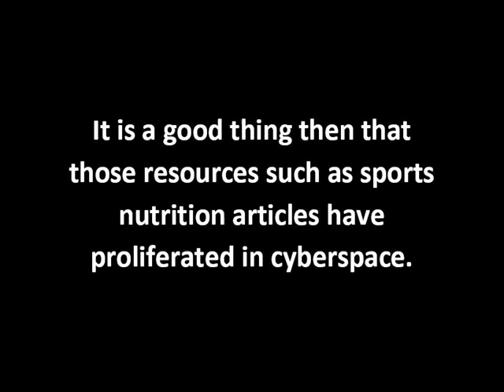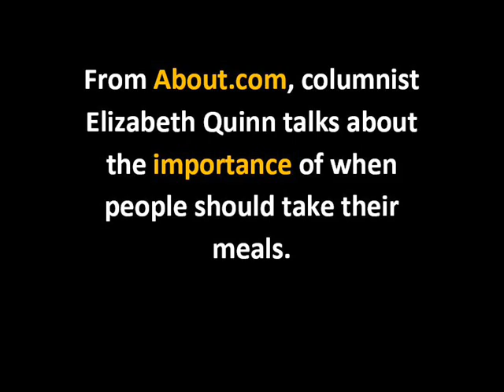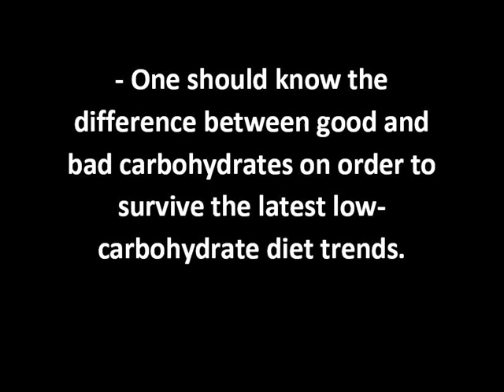sport nutrition article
My video describes about sport nutrition article